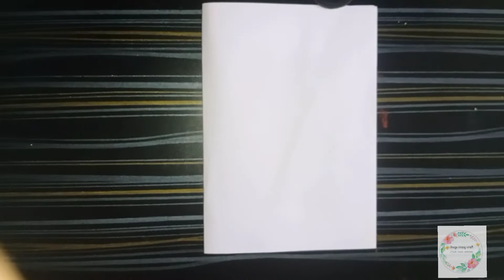Pongal craft idea/😍easy craft idea pooja crazy craft 🥰